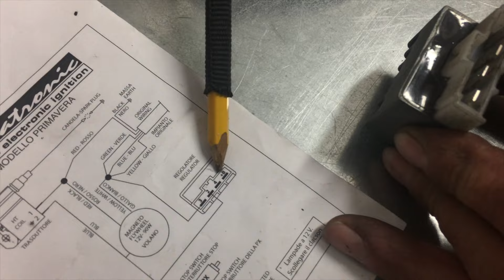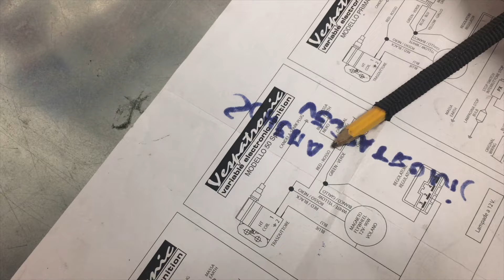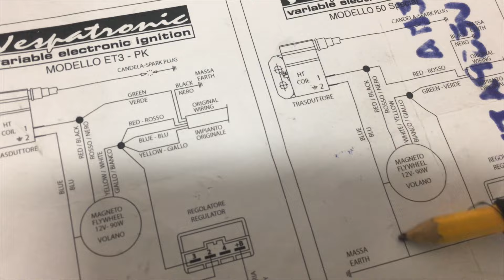Montaggio accensione elettronica Vespatronic - vespe tutorial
Ecco a voi il video riguardante l'istallazione di un'accensione elettronica
-mettete mi piace se vi è piaciuto il video
-commentate